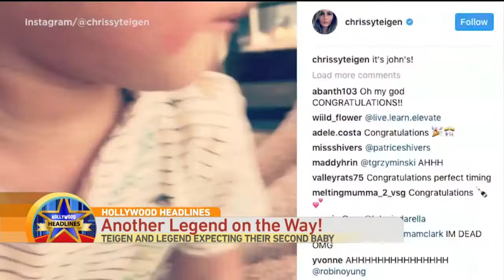Hollywood Headlines: John & Chrissy Expecting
Courtney has your latest headlines from Hollywood!